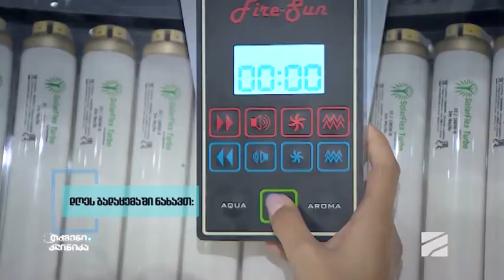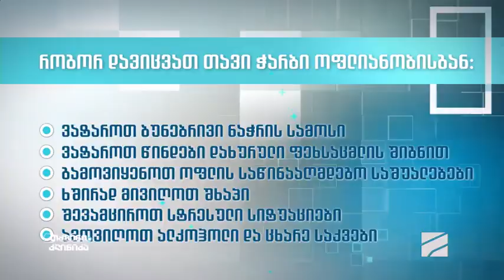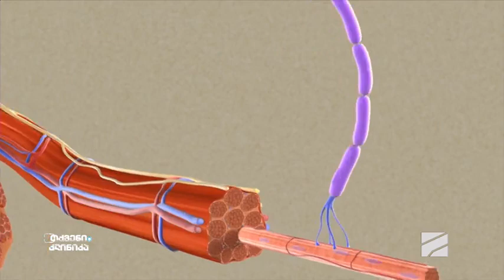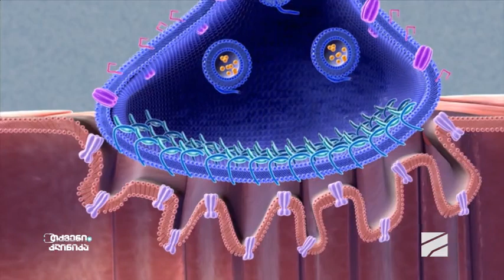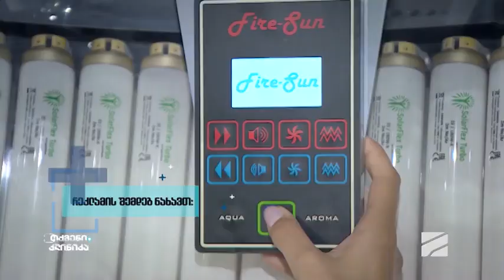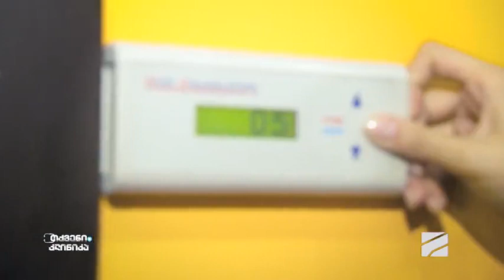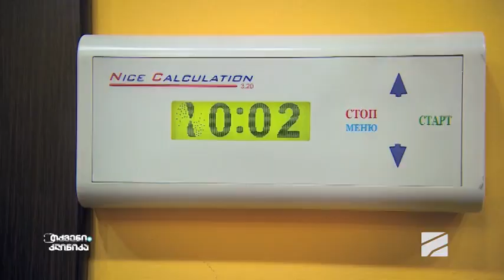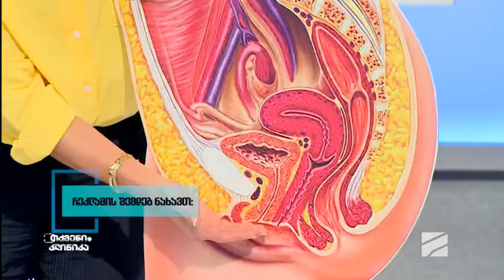თქვენი კლინიკა - 28 ივნისი, 2020 წელი